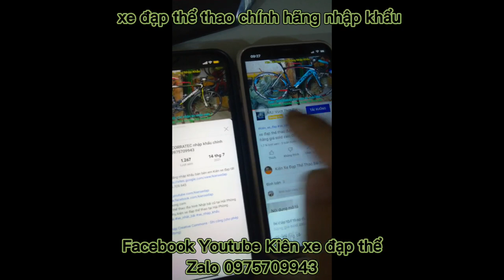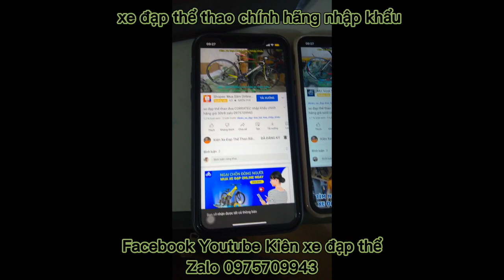Xe đạp thể thao địa hình GIANT ATX720 nhập khẩu chính hãng giá ĐÃ BÁN zalo 0975709943